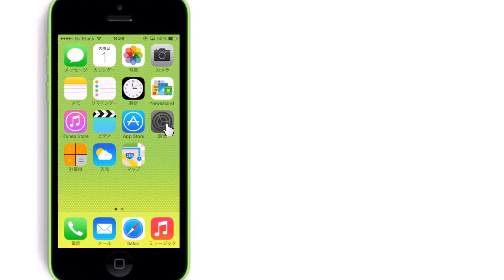siriを設定する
iPhone5　使い方　動画マニュアル
耳に近づけると自動でsiriが開く設定をオフにしましょう